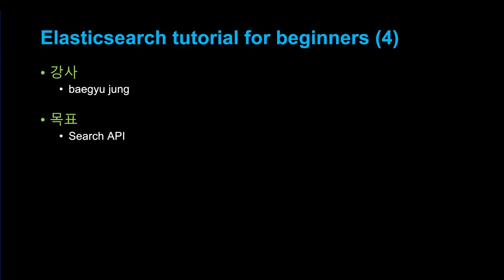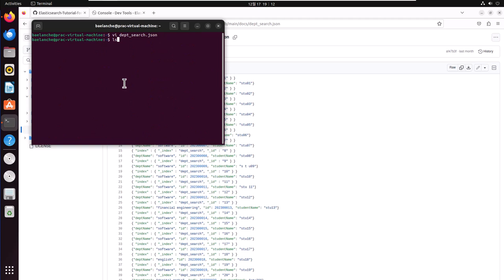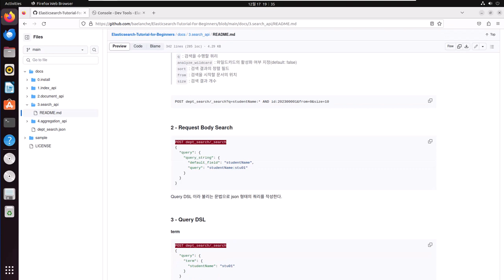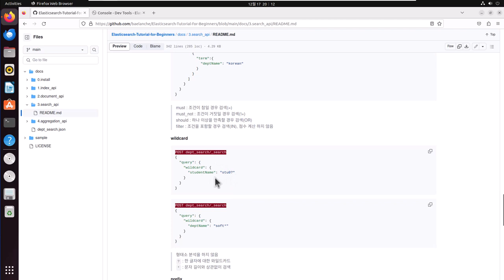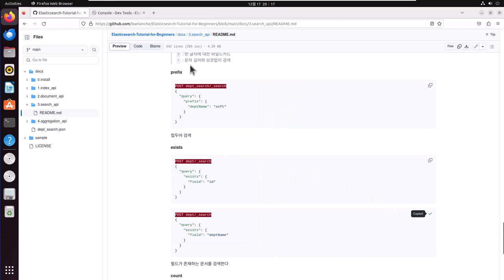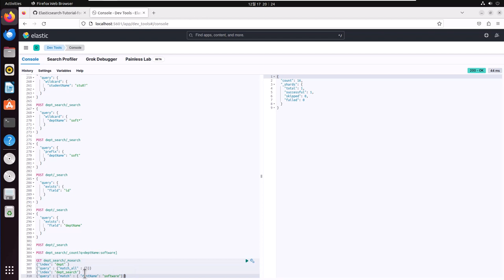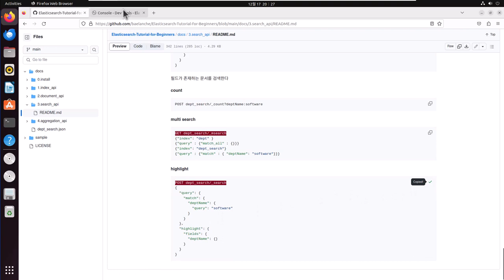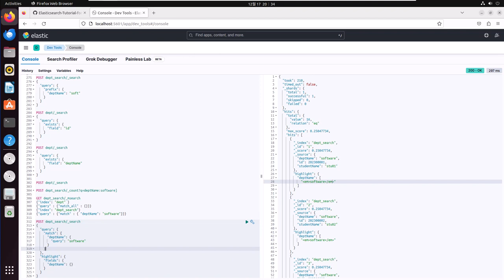[SWTT] Elasticsearch 튜토리얼 (4/4) - Search API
아주대학교 정배규